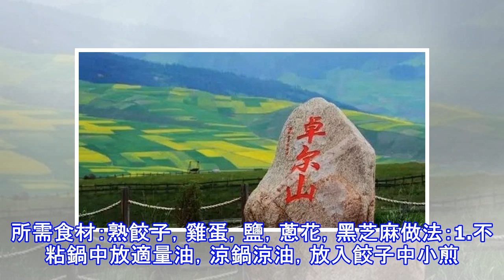餃子新吃法，10分鐘就做好，省事又營養，小孩搶著吃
早飯就要講究省時，營養還美味。但對於我這種起床困難戶來說，早起真的是「臣妾做不到啊」！看到朋友圈中總有朋友曬早餐圖，真的是佩服！所以，我做的早餐大多都是不費事的，但也絕對不能湊合。昨天家裡吃的餃子，雖然好吃味美，但還是有剩餘。我用剩下的餃子做了今天的早飯，倍受歡迎，尤其是孩子，特別喜歡吃。以往剩餃子大多直接放油煎著吃，今天換了一個方法，做了抱蛋煎餃，不一樣的味道，但同樣的美味。10分鐘妥妥地上桌。孩子不喜歡吃白水煮蛋，但這樣做，他卻格外喜歡。所需食材：熟餃子，雞蛋，鹽，蔥花，黑芝麻做法：1.不粘鍋中放適量油，涼鍋涼油，放入餃子中小煎。2.煎至表面金黃。3.雞蛋打散，放少許鹽攪勻。4.將餃子擺放...